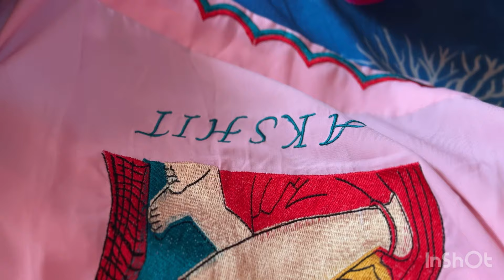टैलेंट तो कूट कूट के भरा है मेरा में🤣रेशु किसकी याद में रोने लगी☹️अक्षित तबियत ख़राब😒haryanvi